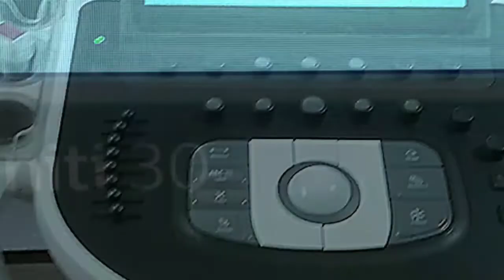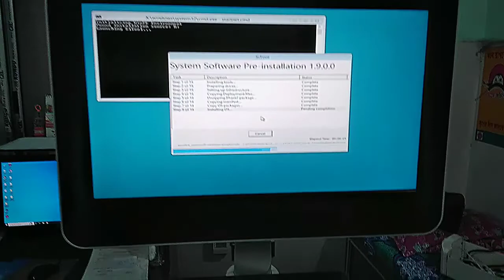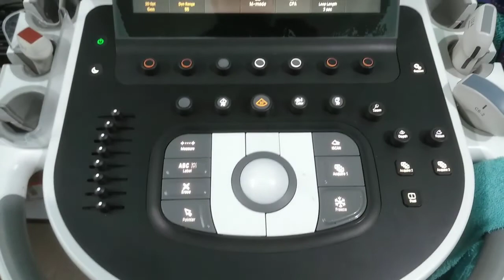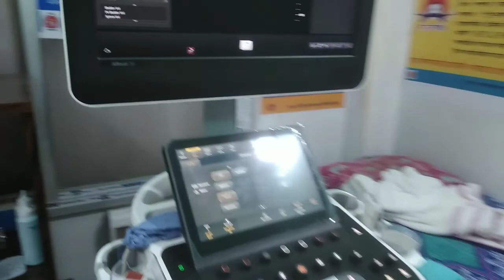Installation of Software in Ultrasound. Philips highlights Affiniti 30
in this video we are installing a software, as we have changed the hardrive also a brief overview of Affiniti 30 is in the video.kindly go through this.